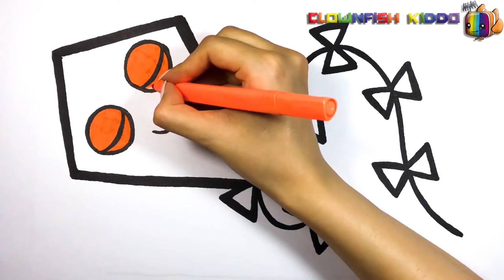Kite Drawing & Coloring for Kids & Toddlers | Let's learn Easy Drawing #39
In this video I'm drawing and painting a cute talking kite, it will fly in the sky after coloring. Try to follow along and draw and color step by step with me.